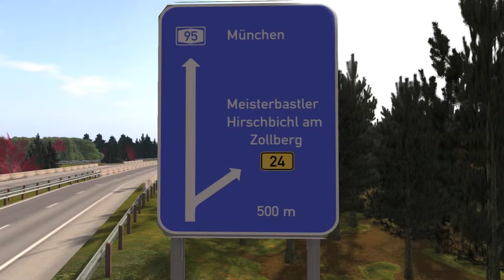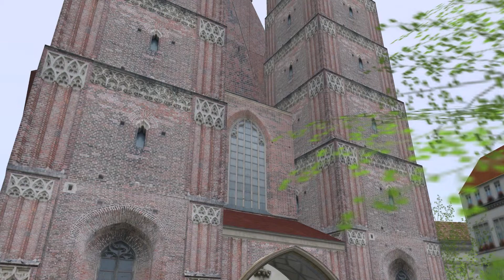Bavaria SL - Impressions Full HD